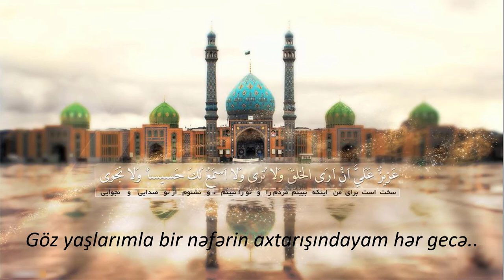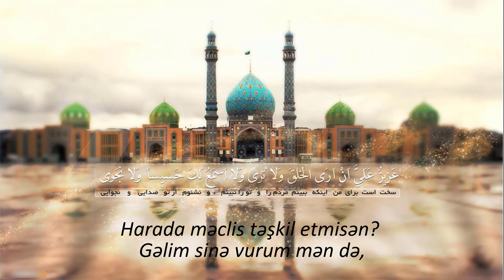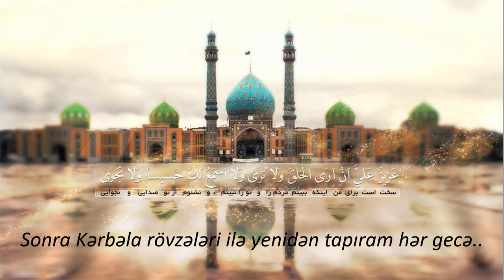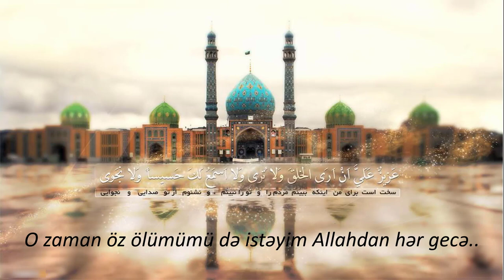İmam Zamanla (ə) münacat - Hər gecə..